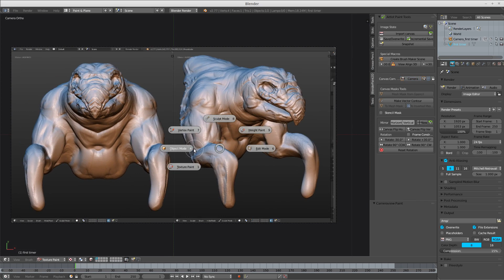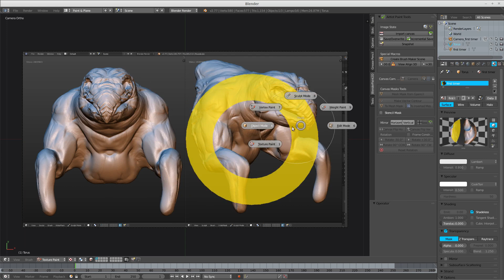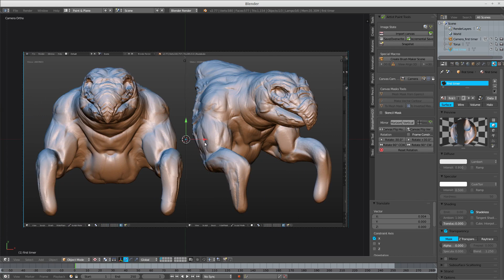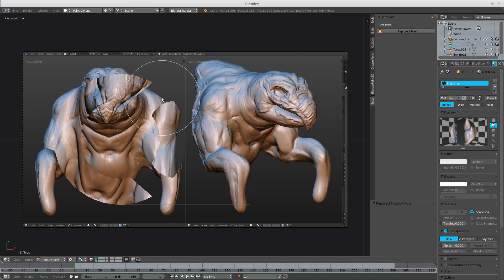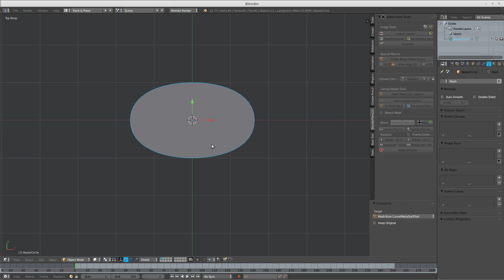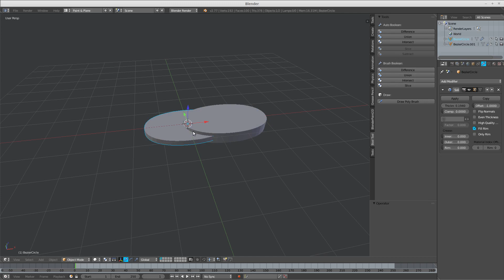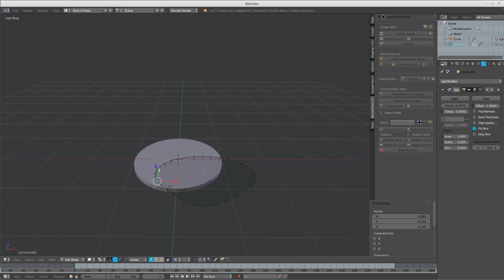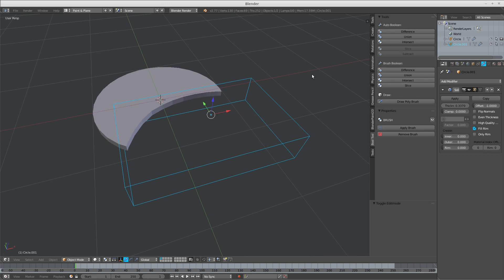blender paint 101 booltool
Just showing the progress of what I am thinking of adding, and also covering how to use the BoolTool addon alongside the Artist Paint Panel addon